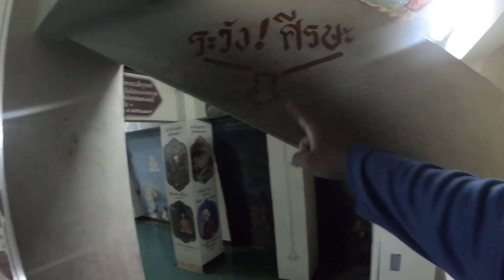วัดบางพลีใหญ่กลาง | ตะลอนไปกัน